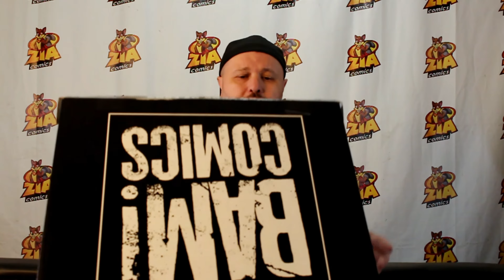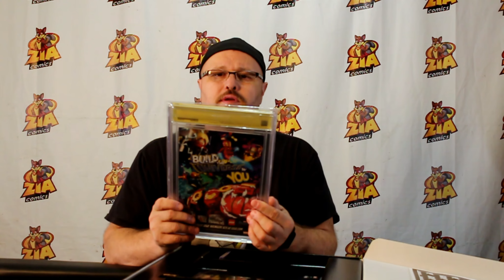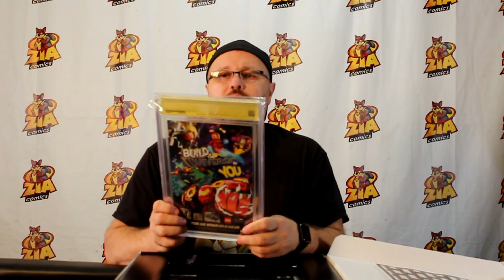June Bam! Comic Box Unboxing (BamBox!)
The Bam! Comic Box for June arrived and I unbox and review it.

Bam! Description

The BAM! Comic Box is a high end box featuring signed and CBCS slabbed comic book in every box.

Each box includes a slabbed comic book containing a Beckett authenticated autograph. A duplicate non-slabbed copy of the comic is included for your reading enjoyment. Also included is mount so that you can display your comic on the wall.